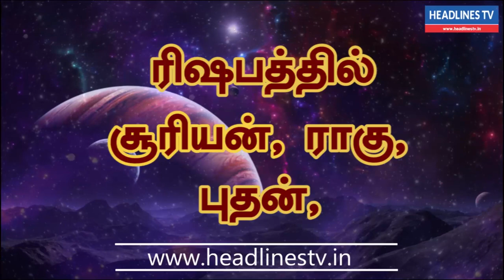Indraya rasi palan -06.06.2021- Sunday - இன்றைய ராசிபலன் - today - daily - rasipalan | Headlines TV